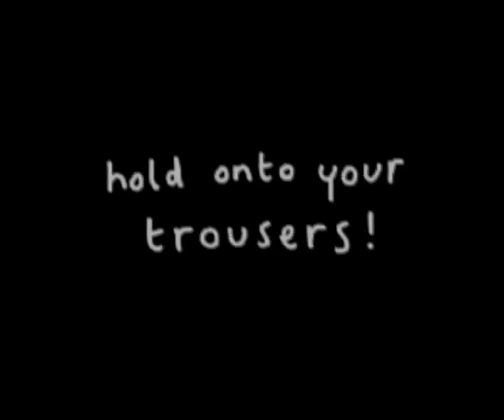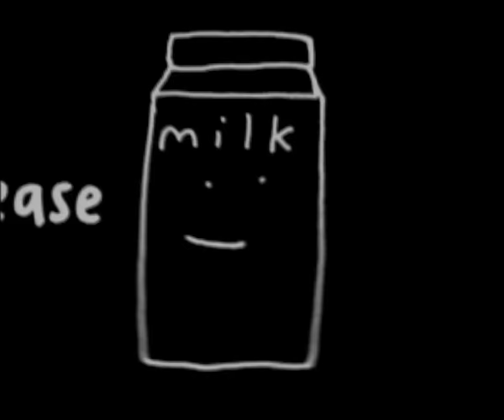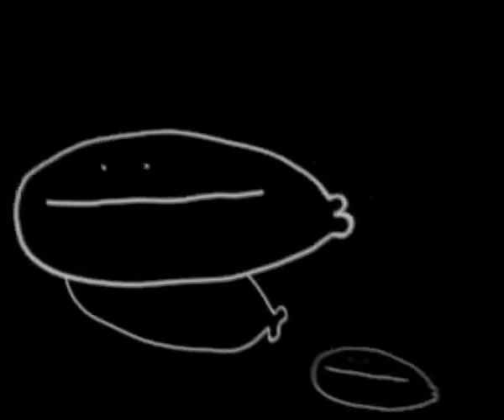Mr Scruff - Stockport Carnival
The video for Mr Scruff's 'Stockport Carnival' taken from the Ninja Tuna album released on Ninja Tune.